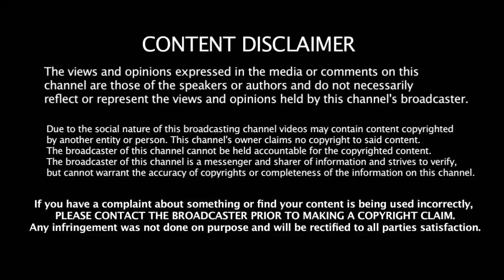காங்கிரஸ் TO அதிமுக -கட்சிக்காக MLA பதவியை தூக்கியெறிந்த உண்மை தொண்டன் வெற்றிவேல்